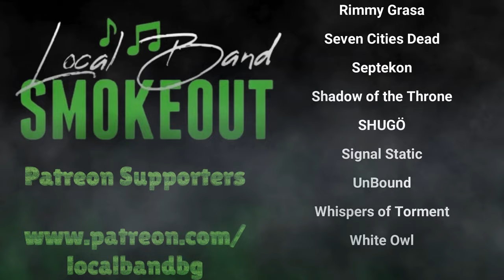EZ Mil and Raynn - Storm ( Reaction / Review ) LIVE ON WISH 107.5 BUS